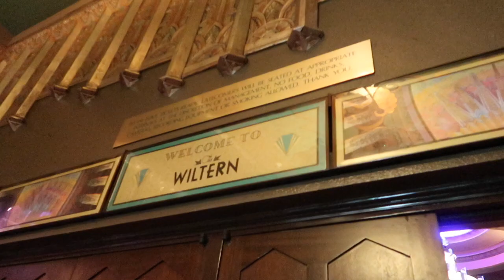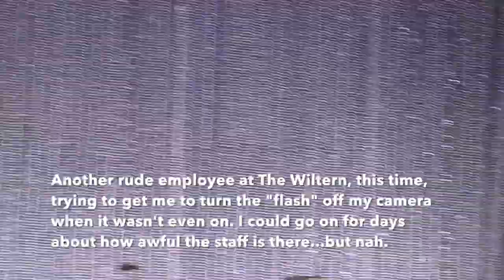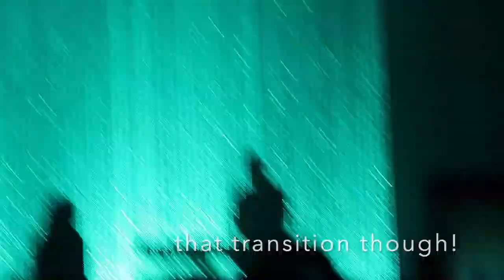MEETING SABRINA CLAUDIO (again) : vlog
My homeboy Fred, my sister, and I went to see Sabrina Claudio perform live at The Wiltern in Los Angeles on September 21st (the first show of the “Truth Is” Tour!!)